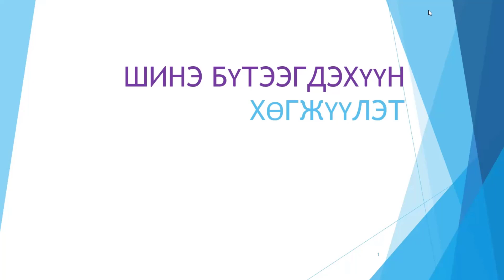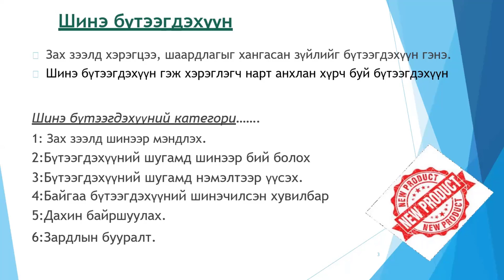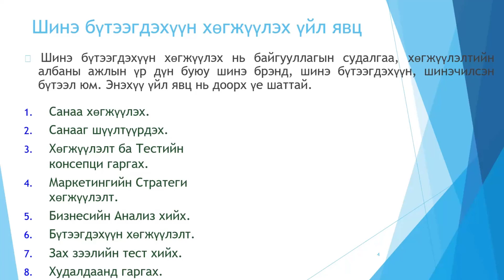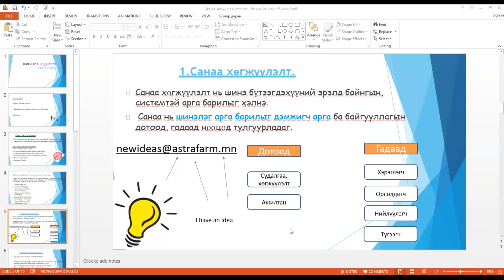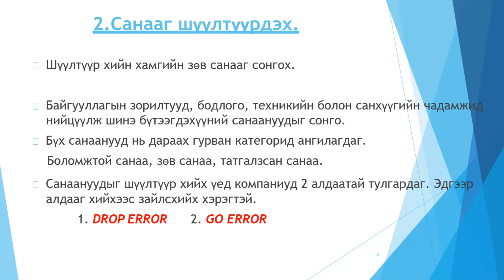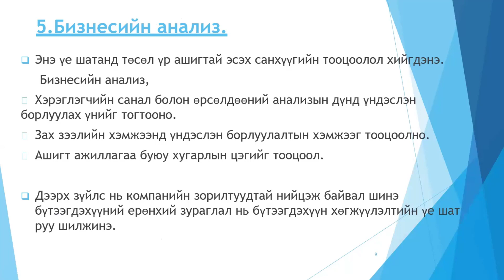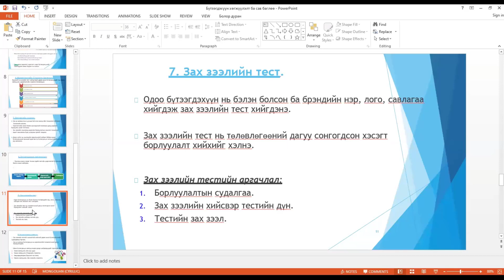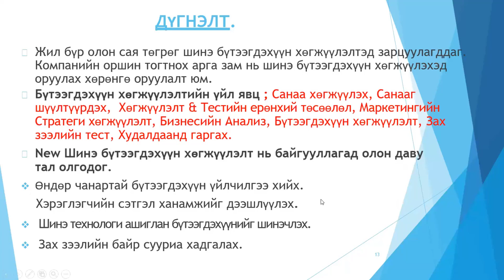ШИНЭ БҮТЭЭГДЭХҮҮН ХӨГЖҮҮЛЭЛТ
Жижиг, дунд үйлдвэр, үйлчилгээ эрхлэгчид болон агентлаг, нийслэл, орон нутгийн мэргэжилтнүүдийг чадавхжуулах сургалт